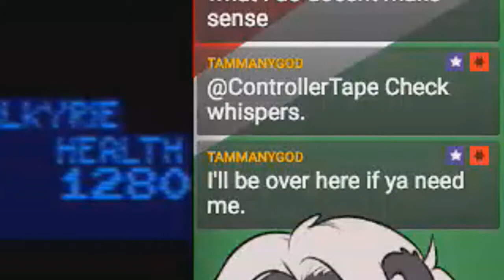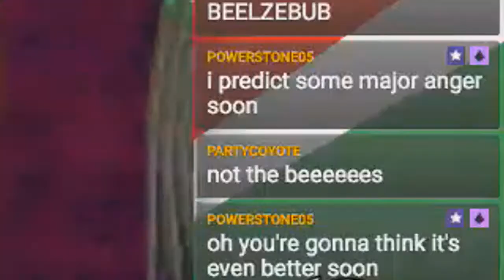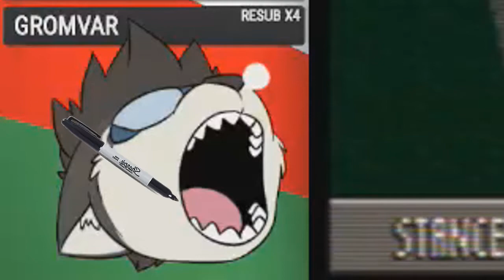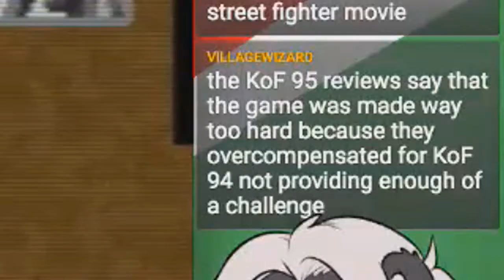24 HOURS OF ARCADE GAMES | Christmas Marathon 2017 | Twitch Highlights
Get your rolls of quarters ready, it’s a 24 hour marathon down at your local arcade for Christmas!